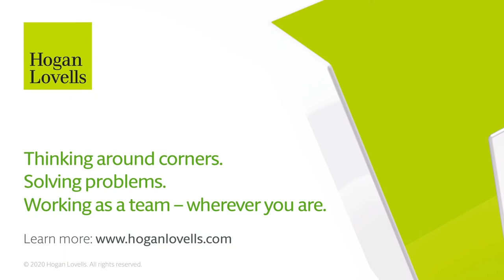Der Hogan Lovells Blog - Wir erklären rechtliche Themen und ihre Bedeutung für Unternehmen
Die Folgen der COVID-19 Pandemie, Datenschutz, EU-Recht oder Restrukturierungsthemen - im Hogan Lovells Blog halten Sie unsere Anwältinnen und Anwälte immer auf dem neuesten Stand zu aktuellen Themen, Trends und Entwicklungen. Wir denken pragmatisch, bieten Lösungsansätze und gestalten so gemeinsam mit unseren Mandanten die Wirtschaft. Schauen Sie vorbei